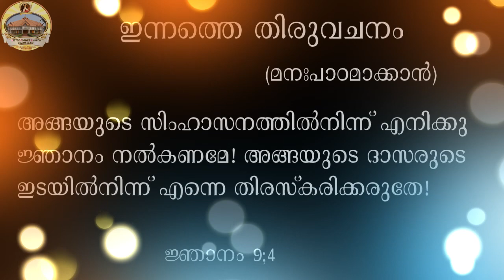Domus Cat| Prayer Service & Theresian News Time| 20th December 2020|Little Flower Church, Elamkulam.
Domus Cat|Catechism|Prayer Service & Theresian News Time| 20th December 2020|Little Flower Church, Elamkulam.